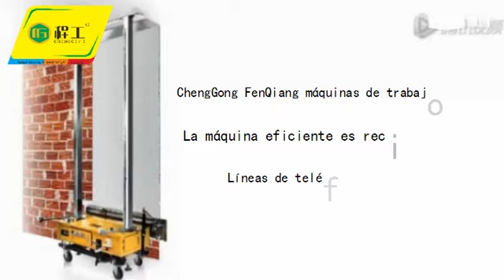Chenggong Automatic Plastering Machine Construction Video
How wall rendering machine works